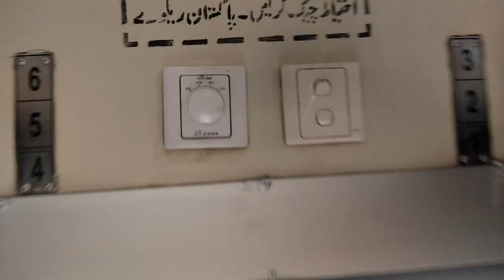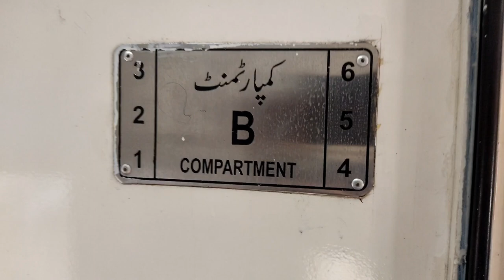Bahauddin Zakaria Express Review Multan to Karachi Train | Travel Pakistan | Anjum Jamil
Greetings, Here is the review of 26DN Bahauddin Zakaria Express. This is a regular train service between Multan and Karachi.

Here is the link of my journey on this train. I traveled from Multan to Bahawalpur in very good speed.